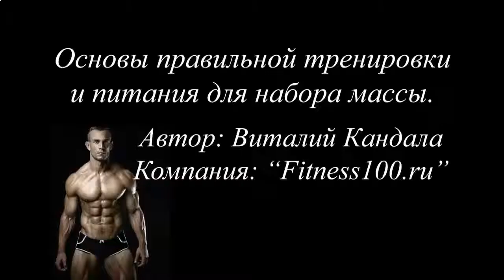Накачать мышцы худым девушкам